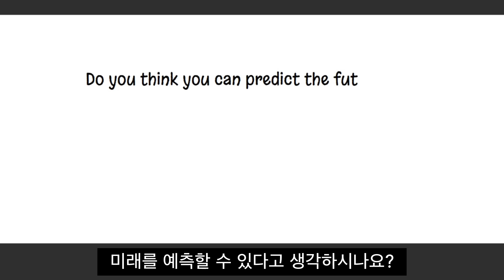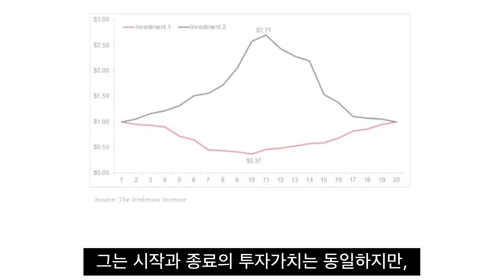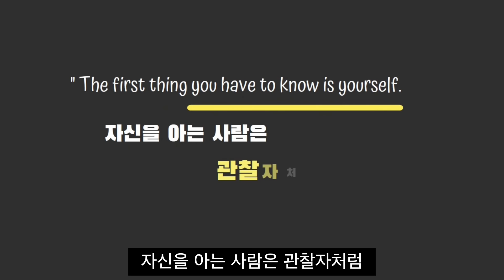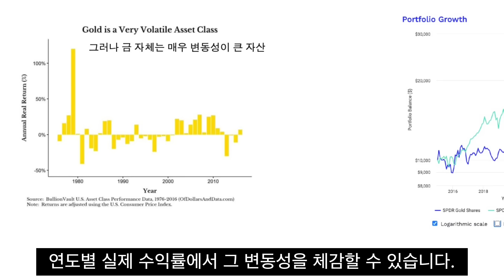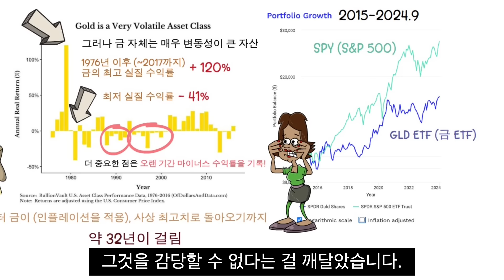투자에서 자유로워지세요. 뉴욕 데이터과학자 경제적 자유를 이룬 포트폴리오 98%는 이 투자 덕분입니다!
[부유한 칼럼]
안녕하세요 "부유한칼럼" 입니다.

(축약 및 발췌하여 영상을 제작합니다.
자세한 내용은 링크주소를 통해 원문을 확인하세요! )
"Many elderly Koreans face challenges in accessing English news or quality columns. Therefore, I create videos of these columns to simplify the process, bringing them closer to the investment insights shared by experienced investors."​​

🎵Track : Agnes -    • 듣자마자 바로 엘프가 튀어나올 듯한, 잔잔하고도 미칠 듯이 애절한 ...
🎵Track : 침잠 -    • 끝없이, 끝없이, 너에게 잠겨들어가.  ​​​

크몽 전자책 링크
크몽 영상편집 강의 VOD 링크
*** Seeking Alpha Partner with 부유한책방

전세계 2천5백만명이 함께하는 시킹알파 구독은
아래 링크를 통해
​프리미엄 멤버쉽 시킹알파 $25 프로모션 할인이 가능해요!
 '알파 픽스와+시킹알파 프리미엄 멤버쉽' 패키지 링크 (총 전체 20%할인)​
Premium and Alpha Picks​​
** 시킹알파 & 알파픽스 소개 및 사용법 영상